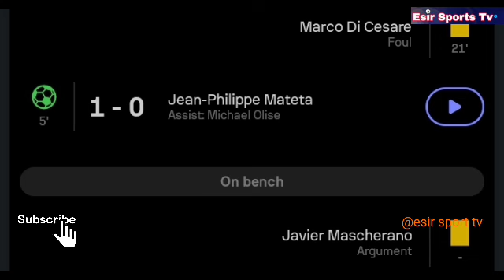France vs Argentine (1-0) Buts et résumés détaillés, Jeux Olympiques